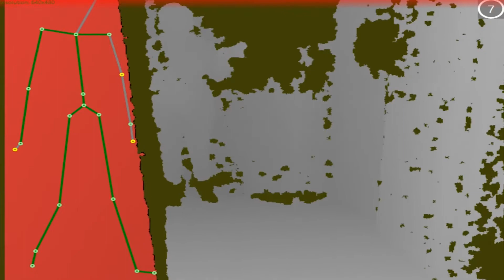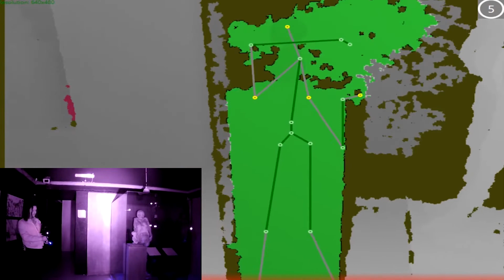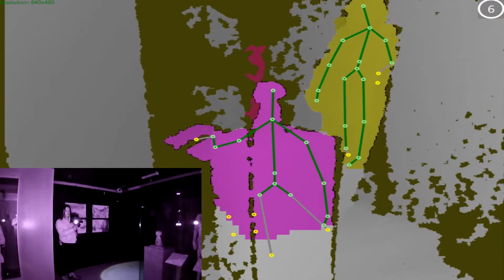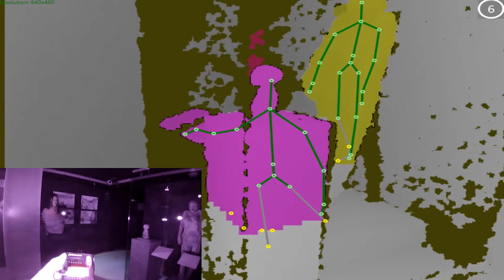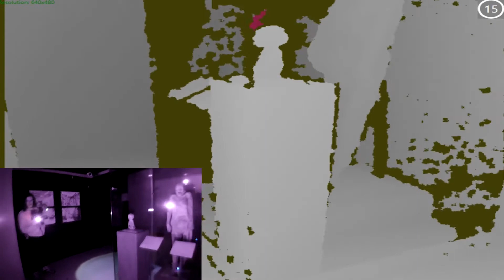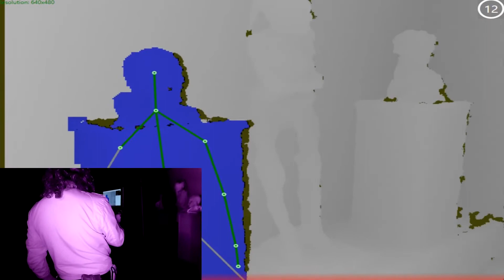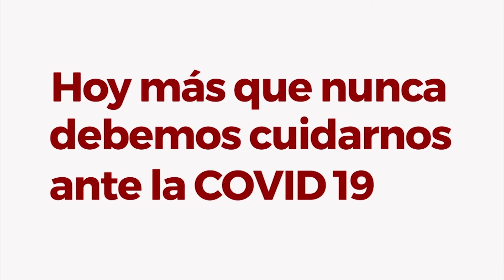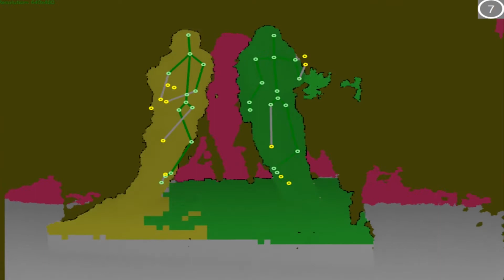ACTIVIDAD PARANORMAL EN MUSEO DE MOMIAS DE GUANAJUATO/CAZADORES DE LEYENDAS